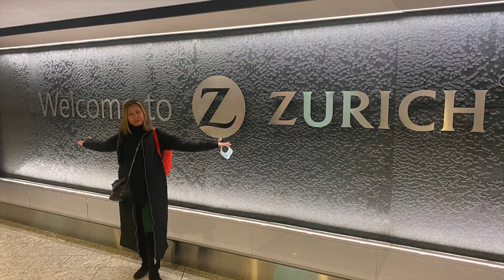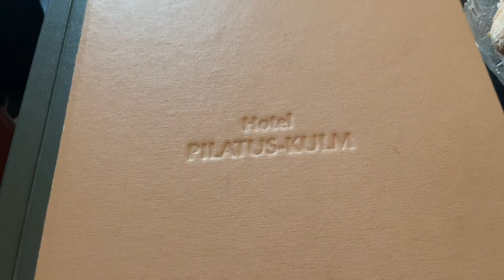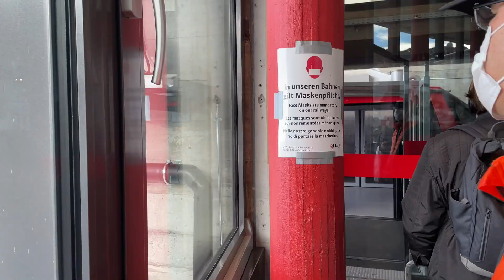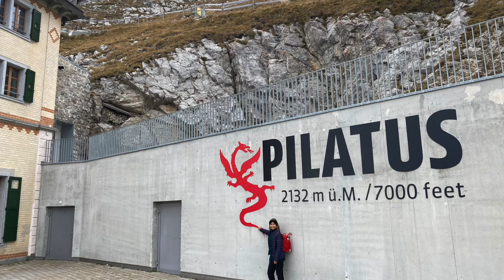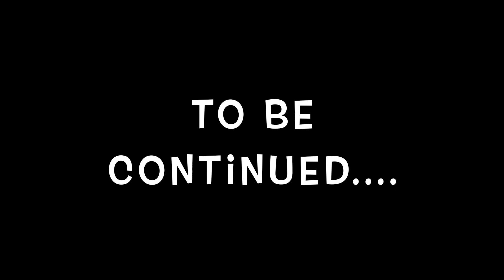HIKING THE PILATUS MOUNTAIN IN SWITZERLAND| LILI IN FINLAND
This is my first video about our trip to Switzerland. I can described the Switzerland in one word. beautiful. Do you agree with me? Enjoy watching!!!